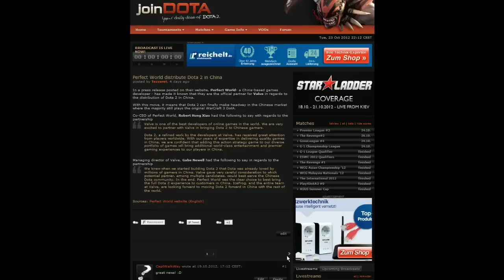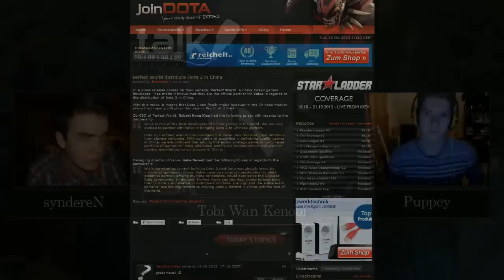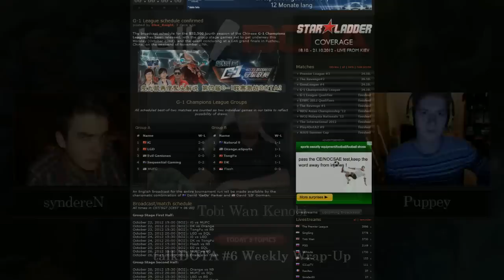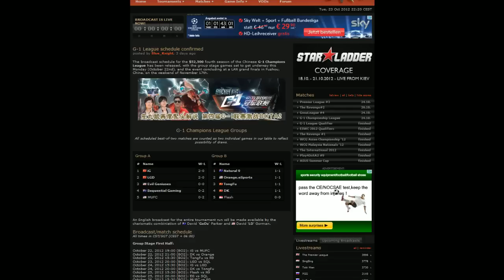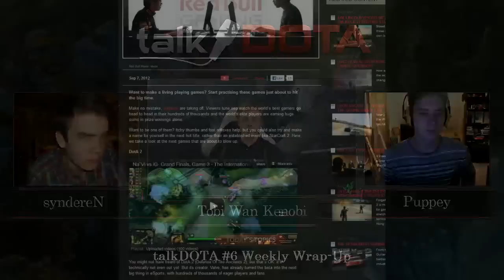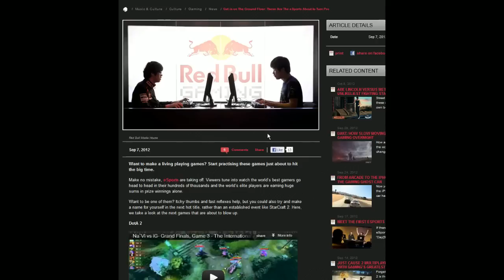TalkDOTA #6 Weekly Wrap-up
The first talk show from joinDOTA.com where everything that is important to the community is discussed. Hosted by TobiWan, syndereN and Puppey.

Twitters:
TobiWanDOTA
mTwsyndereN